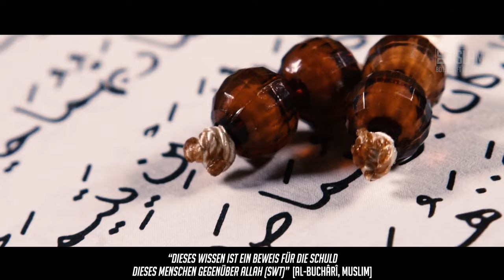Wissen kann dir nützen oder schaden ᴴᴰ ┇ Worte zum Nachdenken ┇ BDI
Du wirst von Allah (swt) gefragt werden, warum du bestimmte Dinge gewusst hast und dich trotzdem entschieden hast, nicht gemäß diesem Wissen zu handeln. Gefährlich wird es dann, wenn du deine Pflichten vernachlässigst, obwohl du von ihnen weißt und haram begehst, obwohl du weißt, dass es verboten ist.